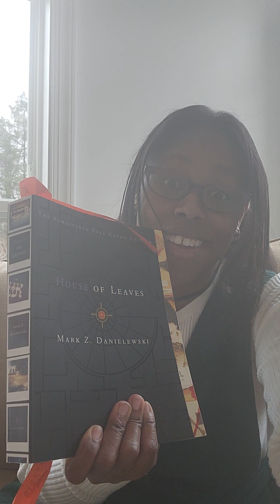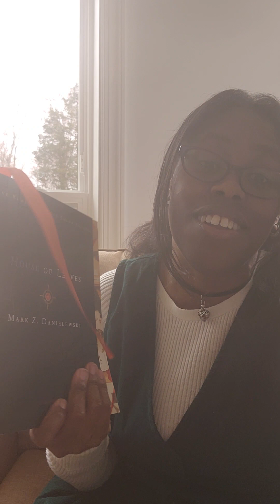General Vlog: My Failed Reading Assessment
I found my copy of House of Leaves by Mark Z. Danielewski as I was unpacking today. I started reading it in Germany but noped out of it pretty quickly. I wonder if I should try reading it again?